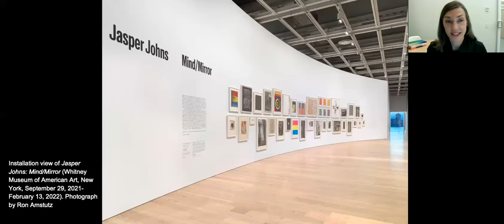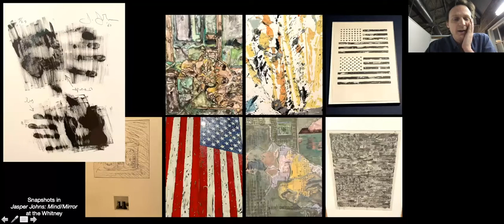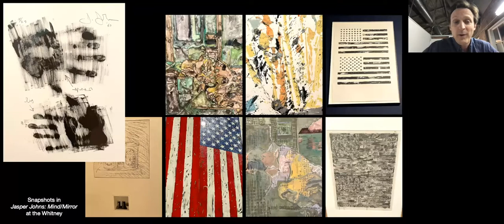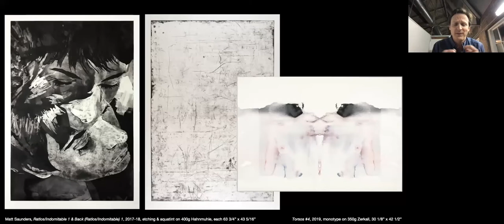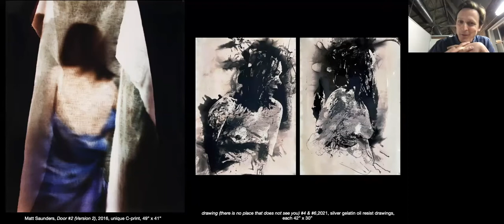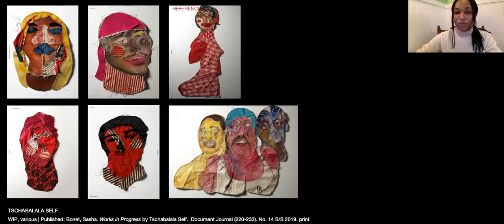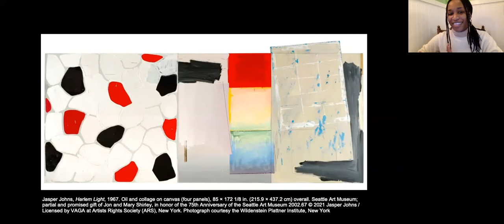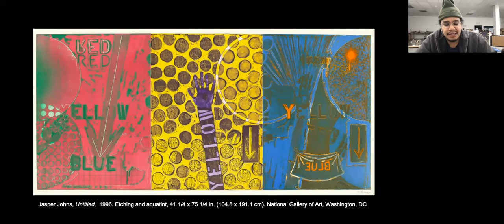Print and Process After Johns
Throughout his career, Jasper Johns has approached printmaking as a process for experimentation and discovery, and his work across all mediums has been informed by concepts inherent to print, such as reversal, replication, and contact. Inspired by Johns’s example, this program brings together three artists—Kahlil Robert Irving, Matt Saunders, and Tschabalala Self—who work with printmaking techniques, materials, and concepts in innovative ways to explore broader questions about the medium. The conversation is moderated by Kim Conaty, Steven and Ann Ames Curator of Drawings and Prints.